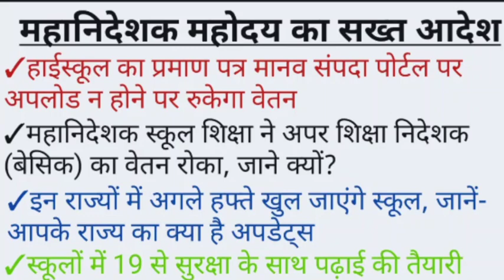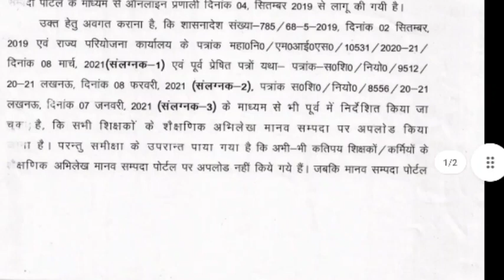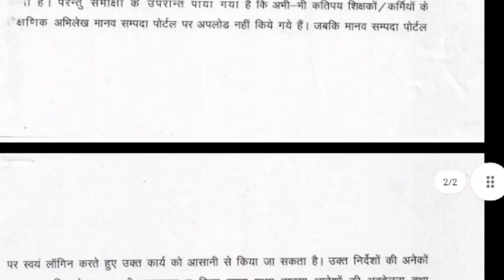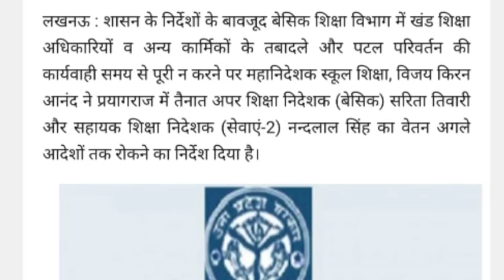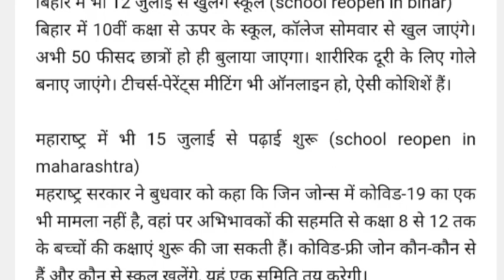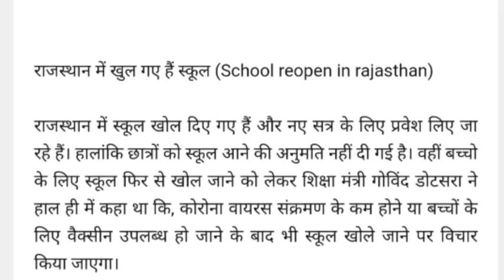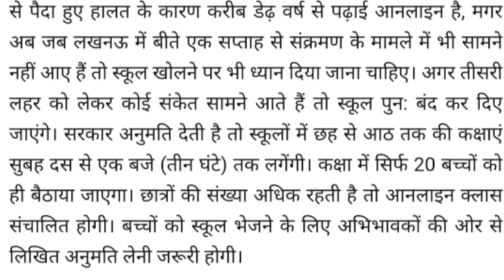हाई स्कूल का प्रमाण पत्र मानव संपदा पोर्टल पर अपलोड न होने पर रुकेगा वेतन।